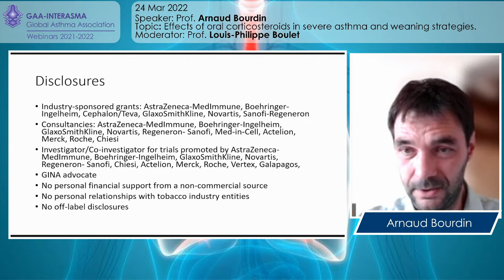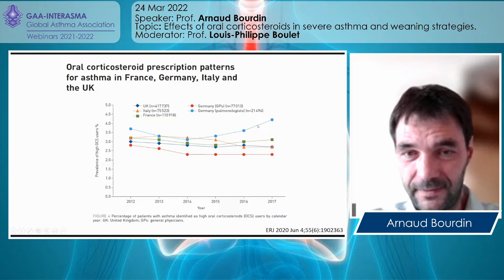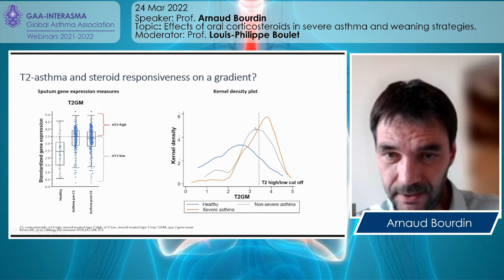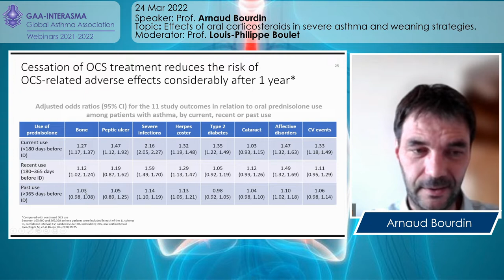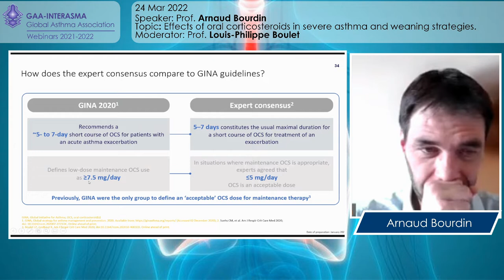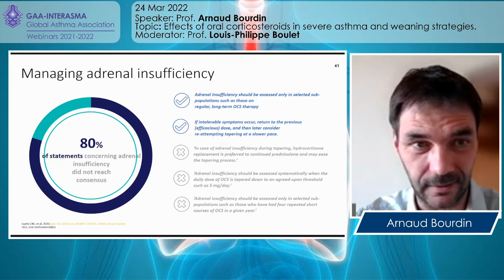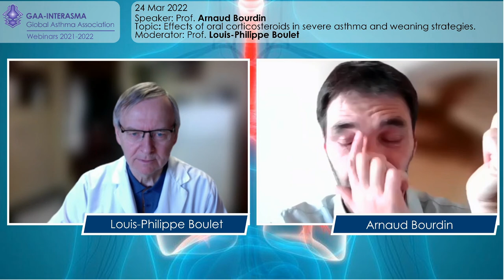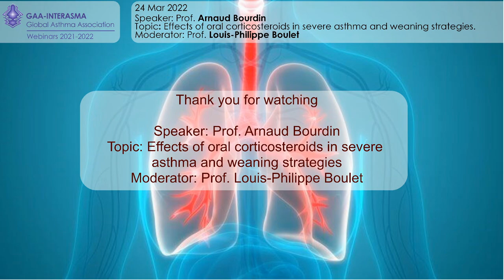6th Webinar 2021-2022 – Effects of oral corticosteroids in severe asthma and weaning strategies.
Speaker: Prof. Arnaud Bourdin
Topic: Effects of oral corticosteroids in severe asthma and weaning strategies.
Moderator: Prof. Louis-Philippe Boulet